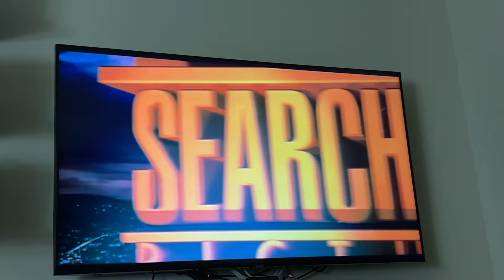Fox Searchlight Pictures (2011, Version 3)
Taken from Cedar Rapids (2011)